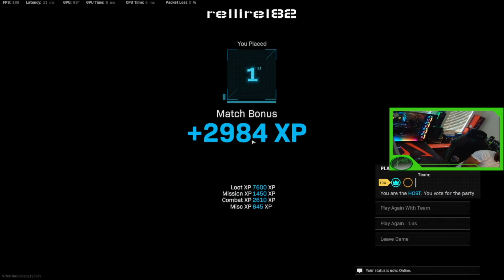Warzone 1.0 - 11 kills on this gameplay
Played with: drehillskye

What's up guys this is rellirel82!!  Check out this gameplay and let me know what you think.  Check it out and if you have any questions on my gameplay then leave it in the comments.  Also leave a timestamp so that I can see exactly what you need help with ;-).

My Gaming PC parts (2023 update):
[* Anidees AI Crystal XL RGB V3 Full Tower Tempered Glass PC Case]
[* ROG Maximus XIII Hero (WiFi 6E) ATX Gaming Motherboard]
[* Intel Core i9-10850K Processor 10 Cores]
[* ASUS ROG Strix LC 360 RGB All-in-one AIO Liquid CPU Cooler]
[* G.Skill Trident Z RGB Memory Module 32GB DDR4 4000MHz]
[* Samsung 970 EVO Plus Series - 2TB PCIe NVMe]
[* ASUS TUF Gaming NVIDIA GeForce RTX 3080 Ti OC Edition]
[* Corsair RMX850x 850 Watt Power Supply]
[* ASUS ROG Strix 27" 2K HDR Gaming Monitor]
[* Razer Kiyo Pro Streaming Webcam]
[* Razer Viper Ultimate Hyperspeed Lightweight Wireless Gaming Mouse]
[* Razer Huntsman Elite Gaming Keyboard]
[* Razer Nari Ultimate Wireless Gaming Headset]
[* BLUE Microphone Yeti X USB Microphone]
[*SteelSeries Arctis Nova Pro Wireless Xbox Multi-System Gaming Headset]